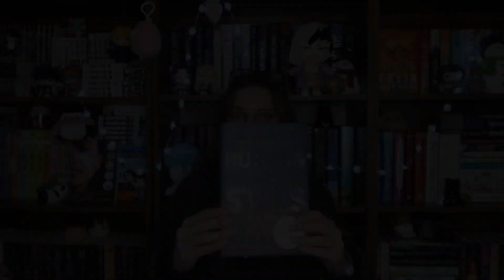Hunting by Stars ~ Spoiler Free Review | Book Series Wrap Up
hello everyone :) today's video is my spoiler free review for Hunting by Stars by Cherie Dimaline, the final book in The Marrow Thieves duology!!!

*support the artist(s) and check out the copyright info*

Hunting by Stars by Cherie Dimaline